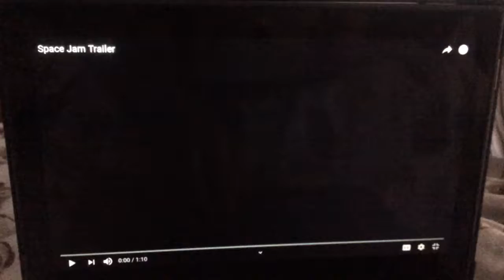Space Jam Trailer